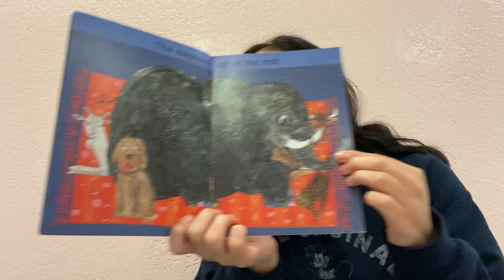Cat on the Mat read by Teacher Josseline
Cat on the Mat
by Brian Wildsmith
read by Teacher Josseline